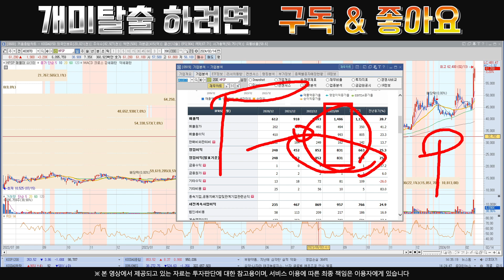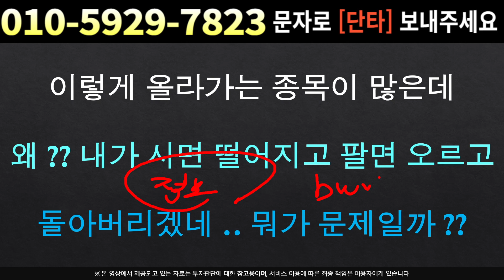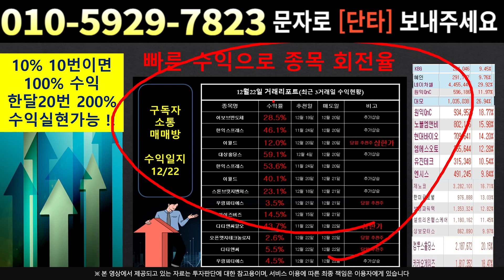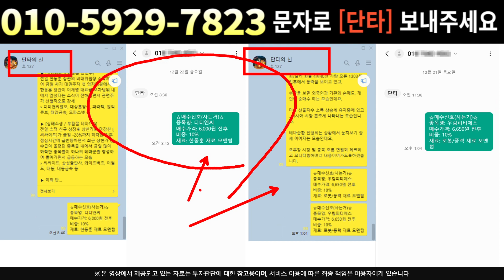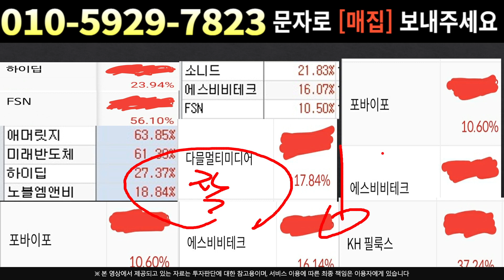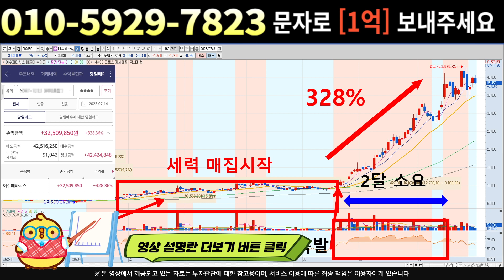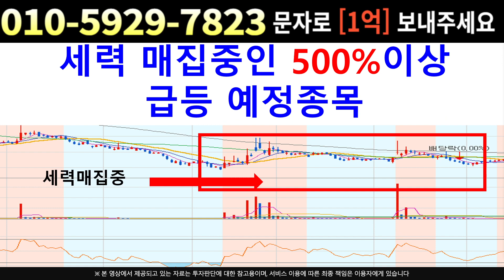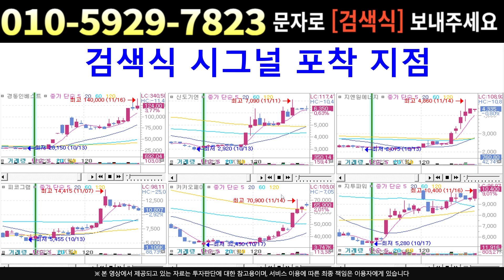[주식]HPSP - 추세는 '여기서' 정해진다!! 세력들이 가장 좋아하는 자리